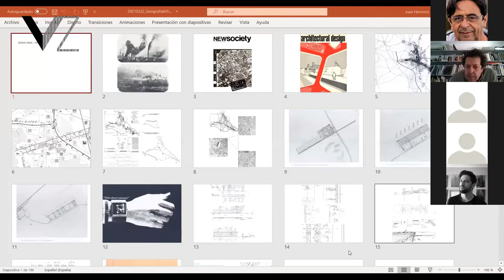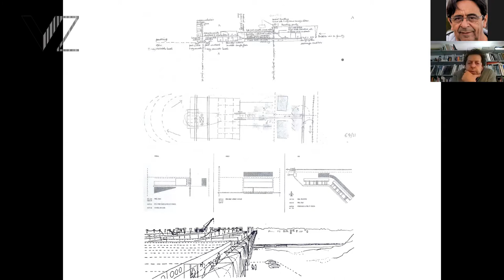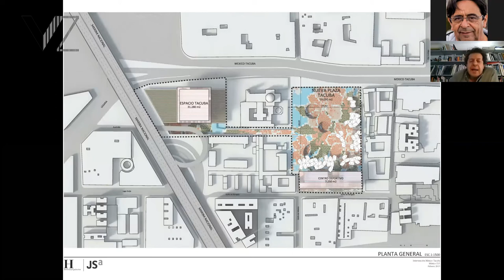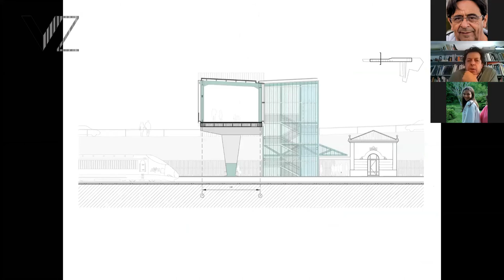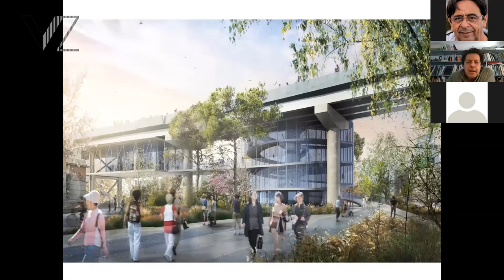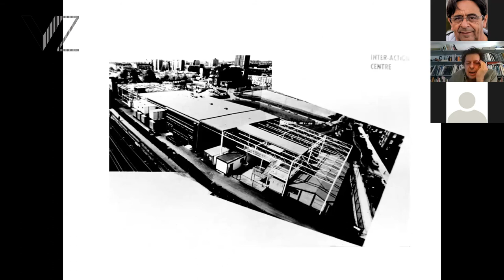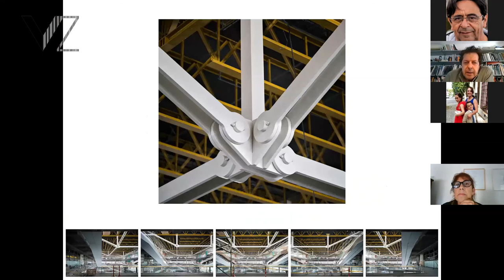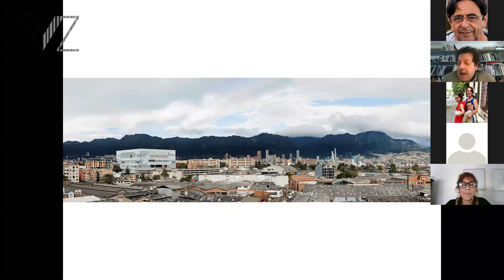Geografía Infraestructural Juan Herreros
Charla inaugural Taller Velázquez de FADU. Curso PEB 2021. 23 de marzo de 2021.